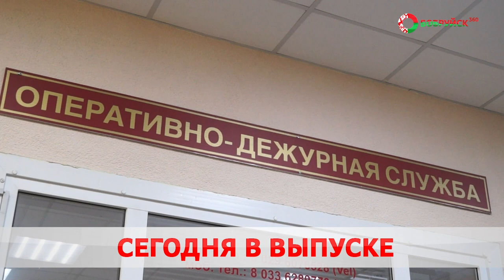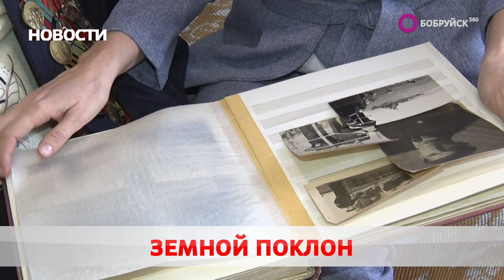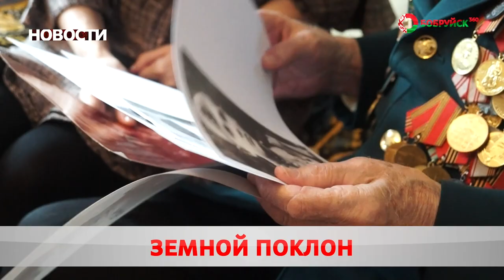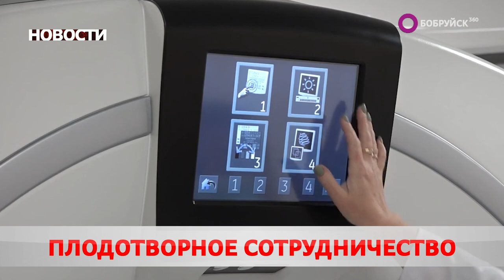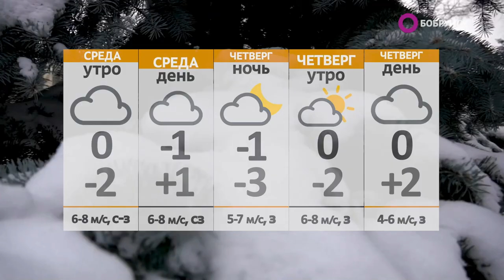Новости 07 03 23